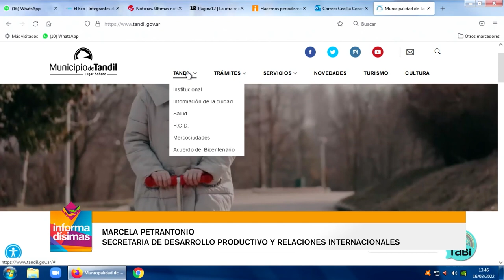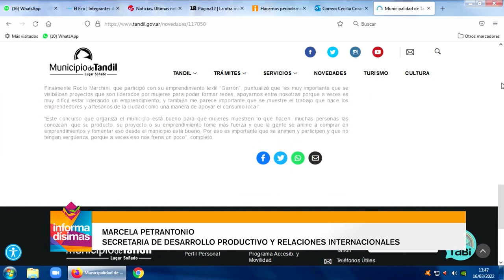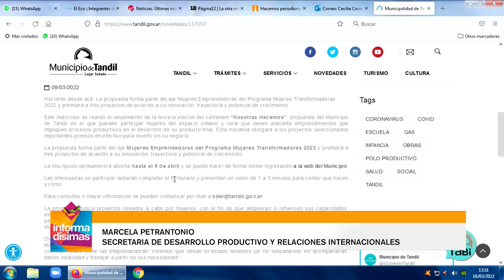Se encuentra abierta la inscripción al concurso "Nosotras hacemos"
Secretaria de desarrollo productivo y relaciones internacionales - Marcela Petrantonio dialogó con Informadisimas por Eco TV y la 104.1 Tandil FM.